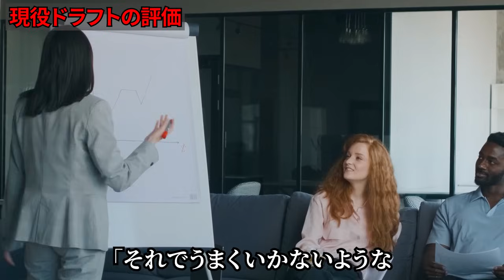【天国と地獄】今年から導入された現役ドラフトで輝いた選手と残酷な末路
2022年に日本プロ野球に新たに現役ドラフトが導入されました。

新しい環境で才能を開花させた選手がいる一方で、厳しい現実が待っていた選手もいます。

現役ドラフトで移籍した12人はどのような結果になったのでしょうか。